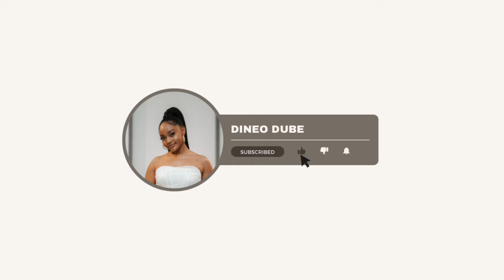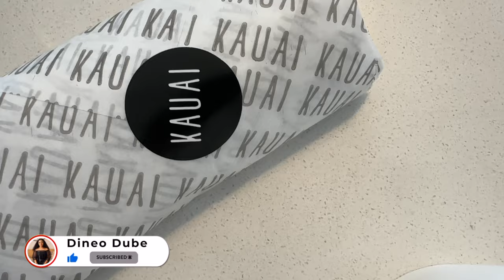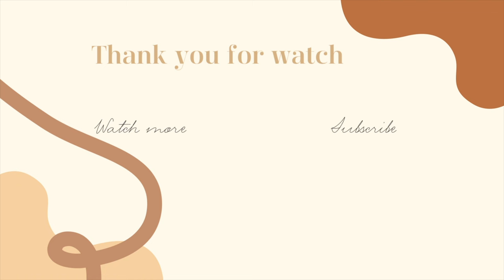vlog: realistic days in my life, big sister advice, getting ready for Valentine's Day and more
OPEN ME✨

Hey guys, it's the Consistent Queen back again with another video ❤️. For this video I shared a few realistic days in my life while I prepare for Valentine's Day and. find routine in the chaos. This is a rather chatty vlog, nonetheless, I hope you enjoy watching as much as I enjoyed filming.

FAQ:
Camera: Canon EOS M50 MarkII
Lighting: 18" Ringlight & Natural Lighting
Editing Software: Final Cut Pro